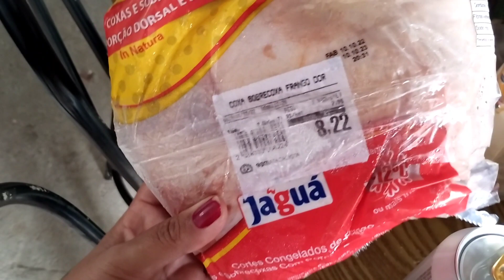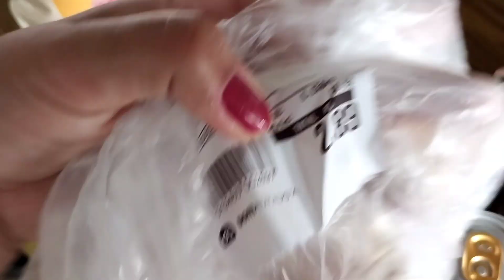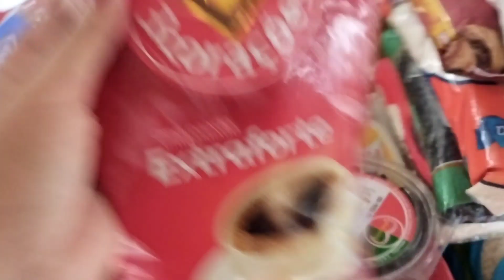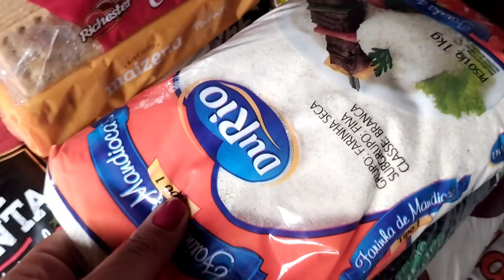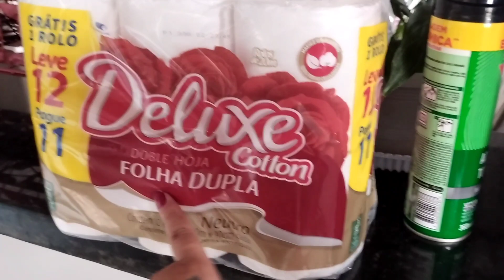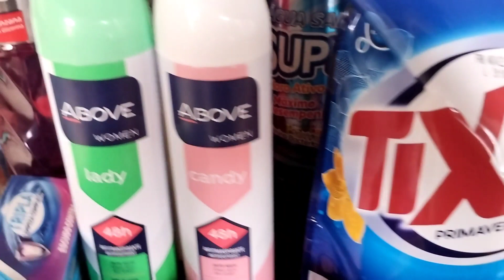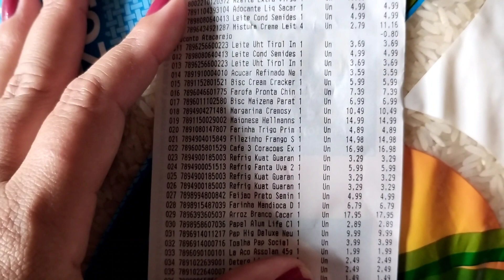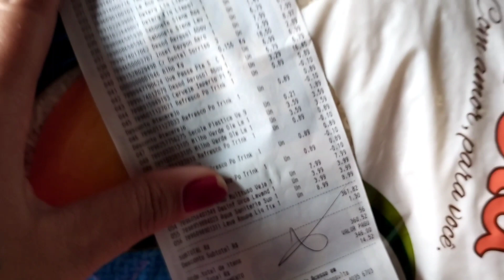Compras do pobre só o basicão!! valores vem comigo!!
olá gente essa foi nossa compra claro que ainda vamos repor algumas coisas espero que gostem.